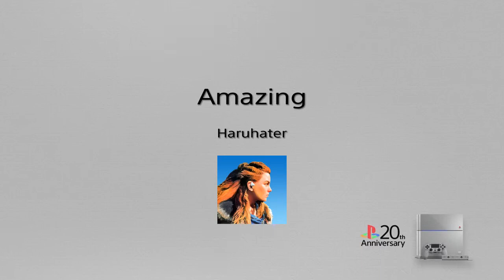Why Prey is GOTY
Unprecedented attention to detail